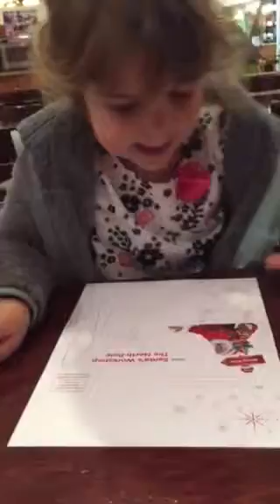Mia writing a letter to Santa 11.17.15